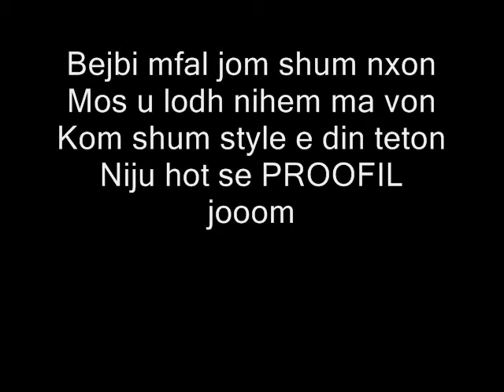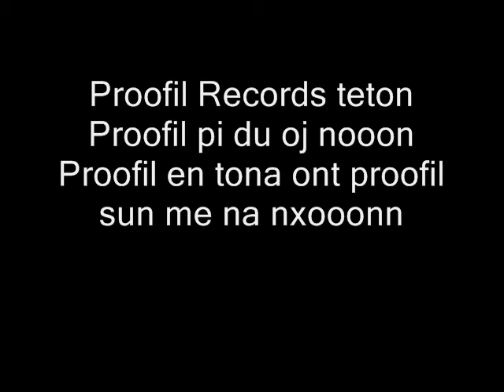ProOfiL ft. DURRKI - BejBi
HOT GIRLS & HOT SONG